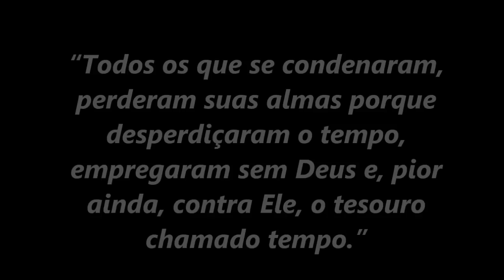“Todos os que se condenaram, desperdiçaram o tesouro do tempo” (Padre Renato Leite)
Nesta homilia da Solenidade de Santa Maria Mãe de Deus, Padre Renato Leite (Pároco da Paróquia Rainha Santa Isabel de Portugal, do bairro Jardim Satélite, em São Paulo - SP) alerta para o fato de que devemos aproveitar bem o tempo que nos foi dado: “Todos os que se condenaram, perderam suas almas porque desperdiçaram o tempo, empregaram sem Deus e, pior ainda, contra Ele, o tesouro chamado tempo”.